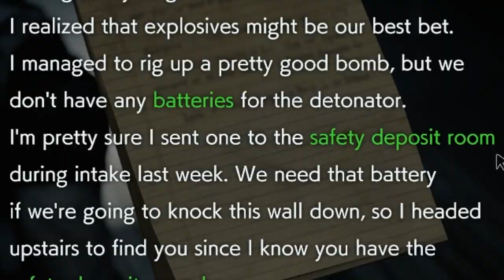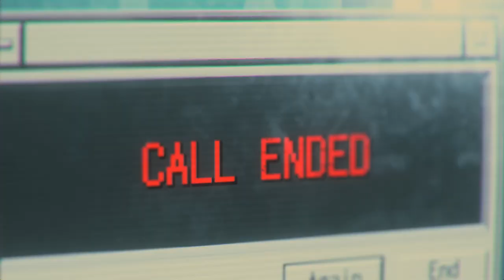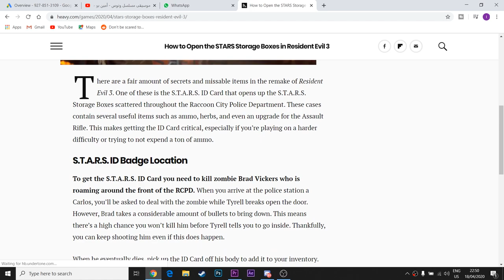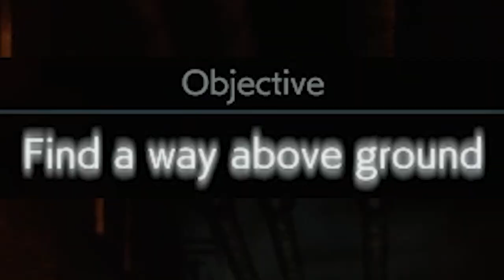Rocket Launcher Nemesis & RPD Carlos / Resident Evil 3 Remake / Part 4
Nemesis has the weakest rocket launcher i've ever seen tbh. Also Carlos' run through RPD was the scariest part of Resident evil 3 remake so far.
A malfunctioning degenerate plays as jill valentine as she tries to escape from a rocket launcher wielding nemesis but fails miserably and jill dies then gets betrayed by piece of shit nicholai zinoviev and dies again. The degenerate then plays as Carlos as he ventures through a creepy mansion, but refuses to kill a zombie which has the masterkey to all locks in every game since 1998, then gets violated by a bloodied alien from the movie Mars Attacks (Licker) and dies.